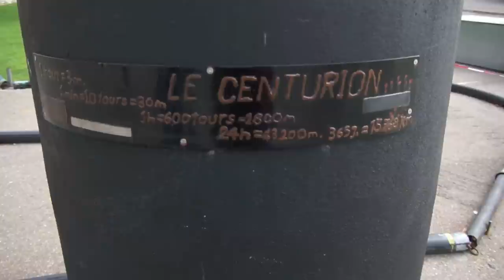Vevey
Vevey at the Lake Geneva in Switzerland.